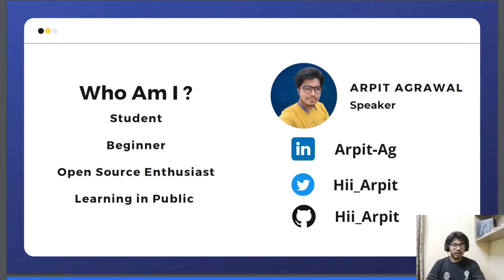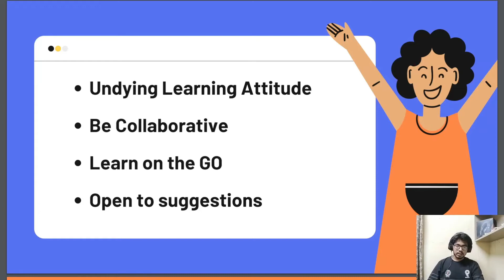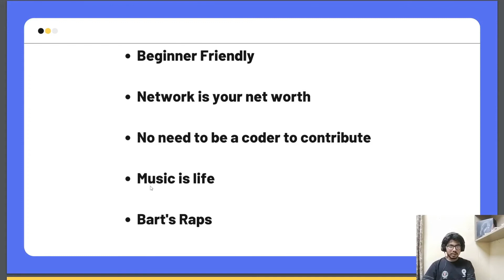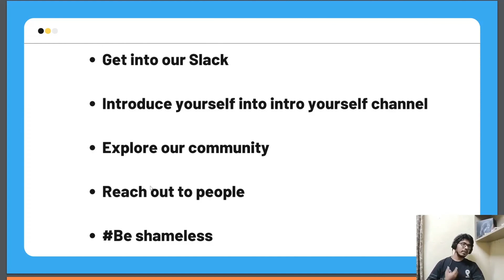The best way to get involved is to get involved (in DoK)! - Arpit Agrawal (DoK Students Day 2022)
Sign up for KubeCon!